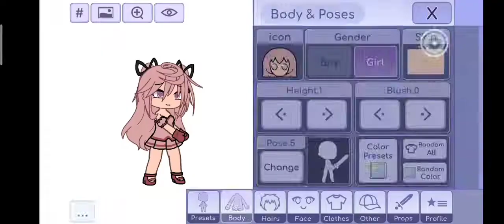°•HOW TO SHADE AND EYEBROWS AND MOUTH•° // USEFULL \\